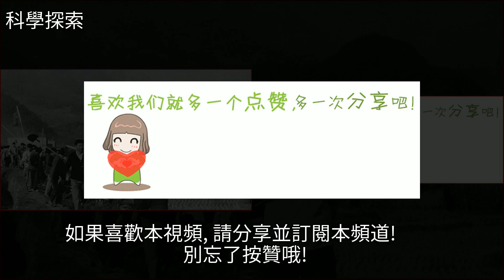樑衡：人生沒有返程票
樑衡：人生沒有返程票地球,樑衡,星際迷航,旅行,探索樑衡：人生沒有返程票地球 樑衡 星際迷航 旅行 探索